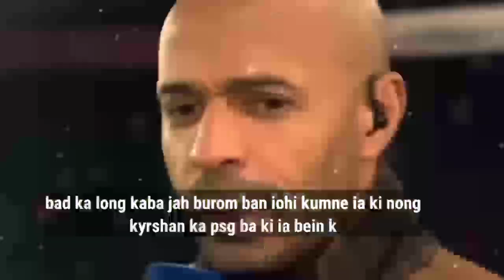sa shisien shah kren beiñ (booed) u Messi ha stadium hadien ka jingshah rem ha ka lyon